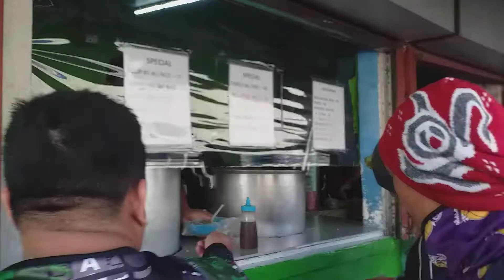paresan sa merville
sarap ng paresan nila kuya mura lang ang dami mga taong kumain